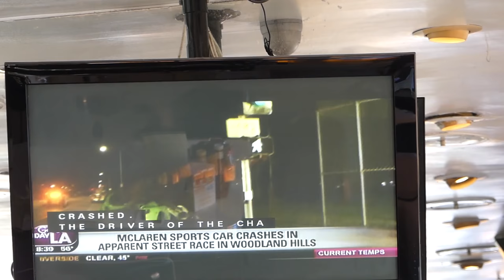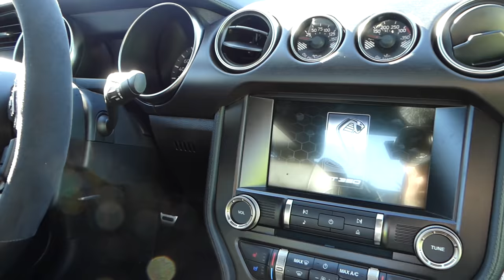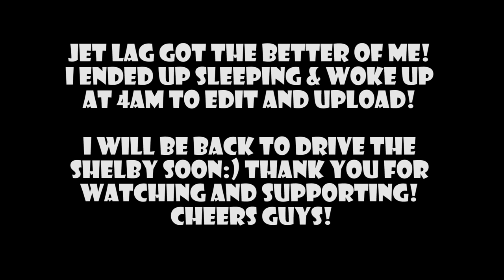SHELBY GT350 & FERRARI 458 DRIVE IN LAS VEGAS!!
Two days in to this incredible trip...I team up with Exotic Driving Experiences to drive some insane supercars and the incredible Shelby GT350! One of my favourite videos to date!